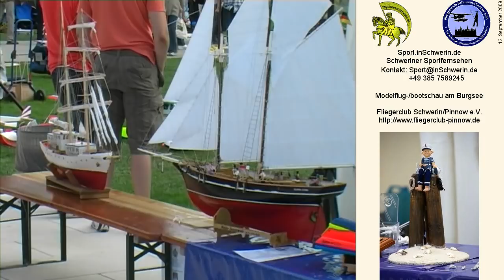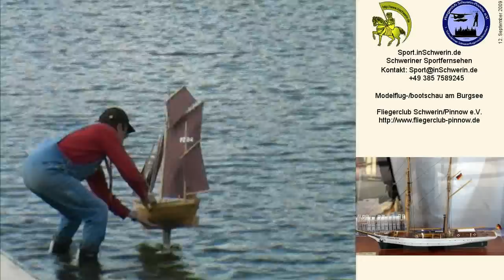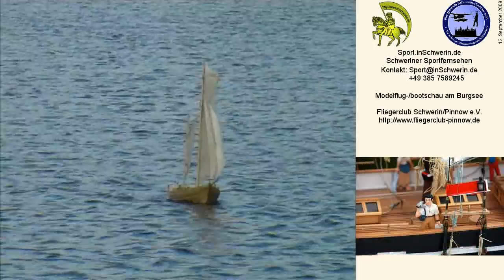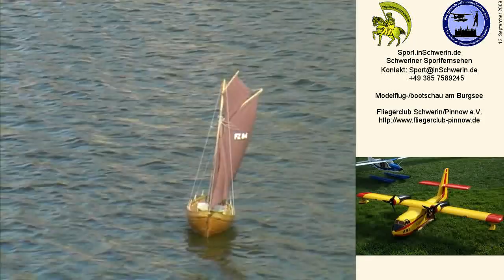Sport inSchwerin 21s1 T 01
Modelflug-/bootschau Burgsee, Schwerin Meckl. Fliegerclub Schwerin-Pinnow e.V.